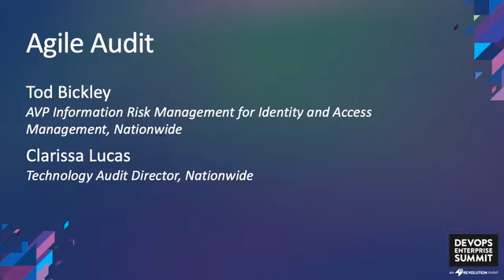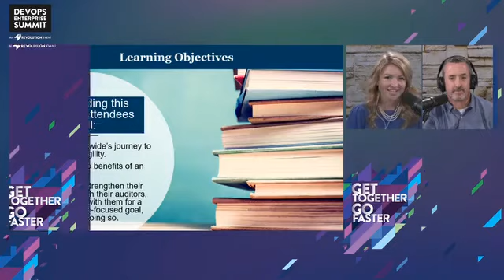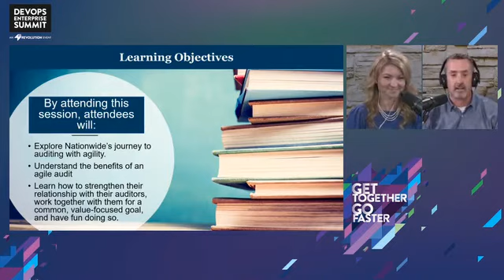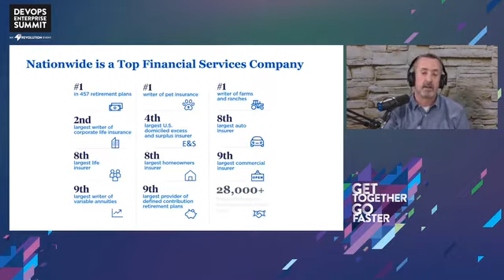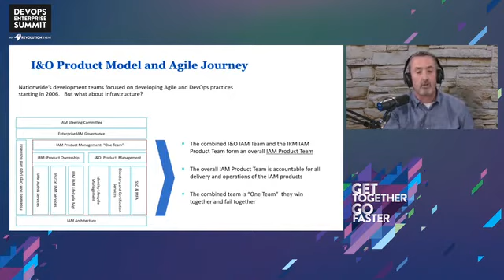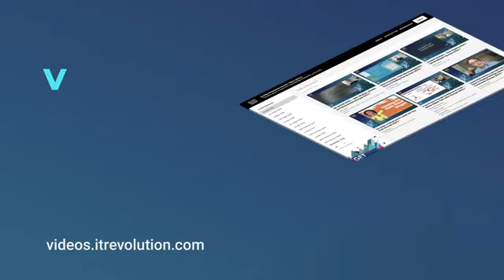Adventures in Agile Auditing: Don’t Just Survive Your Audit… Thrive in it! - Nationwide Insurance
Tod Bickley - AVP Information Risk Management for Identity and Access Management - Nationwide Insurance
Clarissa Lucas - Technology Audit Director - Nationwide Insurance

Have you ever dreaded an upcoming audit? Do you see the auditors as the “bad guy” or an adversary? Do you wish you got more value out of an audit?

If you’ve answered yes to any of these questions, then this session is for you.

Join leaders from Nationwide Insurance as they show you how they took a page out of your book (or rather a few pages from the following IT Revolution books: The DevOps Handbook, The Phoenix Project, Sooner, Safer, Happier) and applied Agile, Scrum, and DevOps concepts to the internal audit process.

Attendees will explore Nationwide’s journey to auditing with agility and learn how they can strengthen the relationship with their auditors, work together with them for a common, value-focused goal, and have fun doing so!

DevOps Enterprise Summit Europe 2022